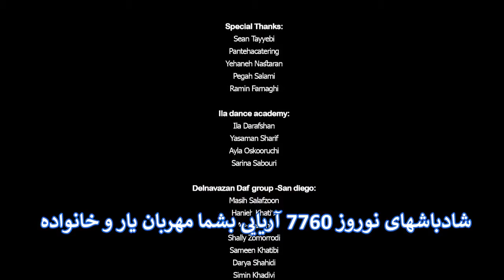shadbashشادباش نوروزی سیاوش اوستا سال 7760 آریایی